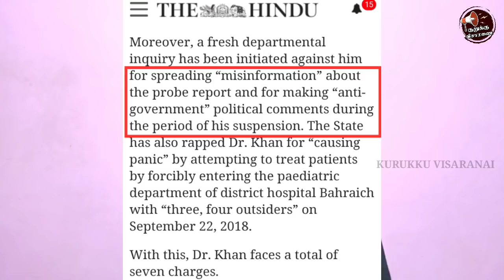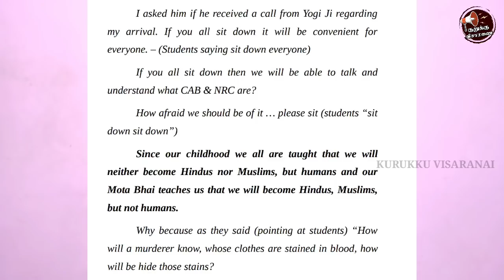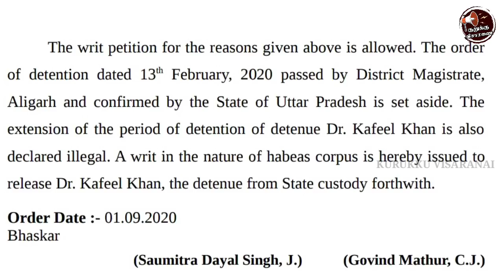Real Hero Dr.Kafeel Khan | Kurukku Visaranai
உண்மையை பேசியதற்காக இப்படி செய்யலாமா ? ஏழைகளின் மருத்துவர் கபில் கானின் கதை.

- Advocate AK

Dr.Kafeel Khan released judgement by Allahabad High Court in Tamil. Full Explanation about Dr.Kafeel Khan Case